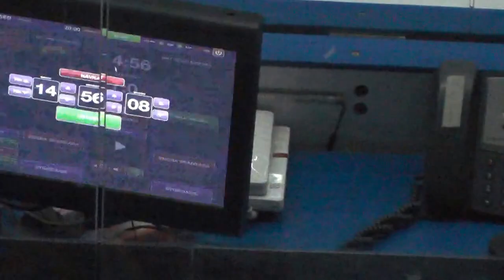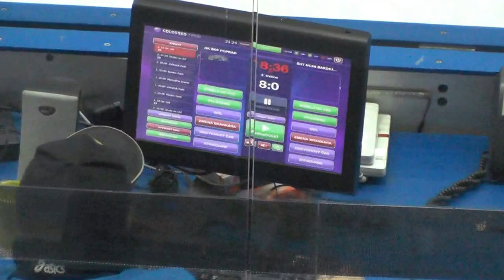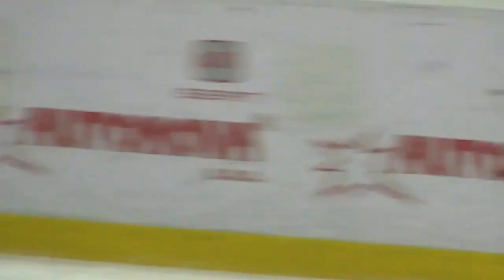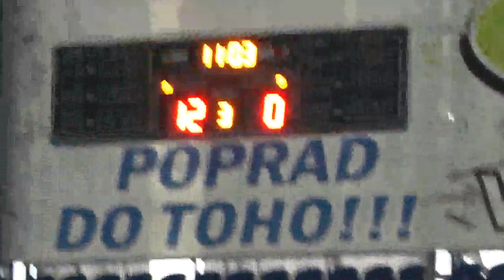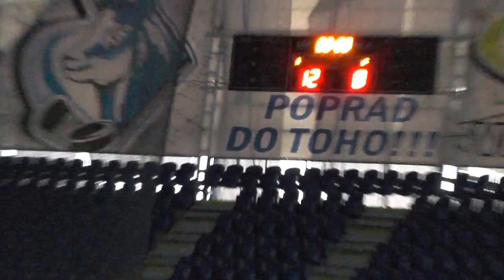14. kolo základnej časti : HK ŠKP Poprad - HC 46 Bardejov 12 : 0